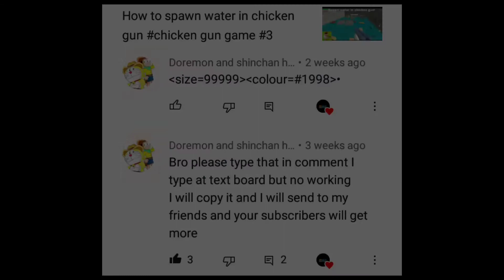Thanks for completing 200 subscribers /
куриный пистолет
новый глюк
курица анимация
kurinyy pistolet
novyy glyuk
kuritsa animatsiya
kurinoye ruzh'ye luchsheye oruzhiye chicken gun game
chicken gun gameplay
how to make in chicken gun
chicken gun tricks
@Ankit the creator